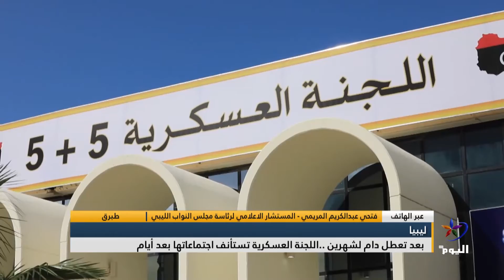فتحي عبدالكريم المريمي: استئناف اجتماعات اللجنة العسكرية الليبية المشتركة يأتي بعد مطالبات من ...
طبرق
فتحي عبدالكريم المريمي - المستشار الاعلامي لرئاسة مجلس النواب الليبي
استئناف اجتماعات اللجنة العسكرية الليبية المشتركة يأتي بعد مطالبات من الليبيين نظراً إلى أن هذه اللجنة معنية بوقف إطلاق النار وفتح الطرق بين شرق وغرب البلاد.

تابعوا قناة اليوم على التردد:
 12687_27500 (H) _NILESAT